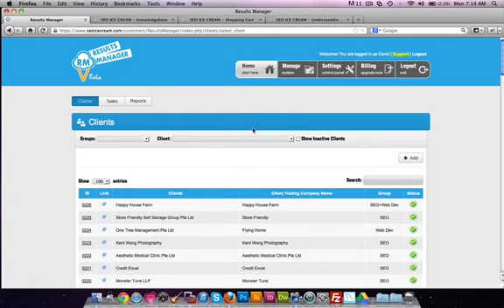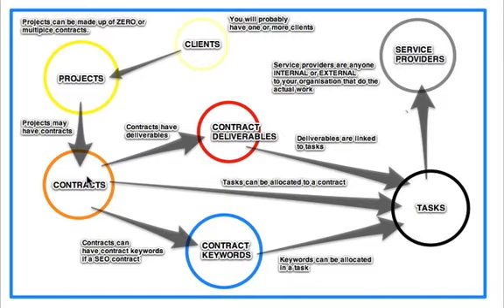SEO ICE CREAM Structure Overview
SEO ICE CREAM Structure Overview SEO project management software